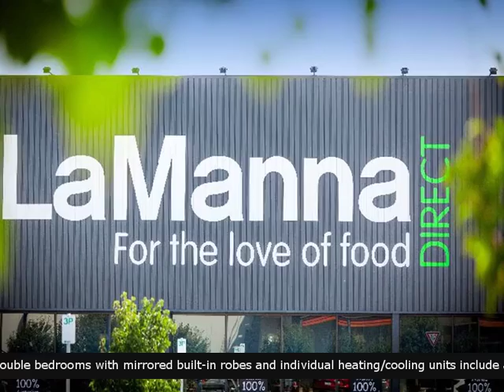For Sale 23A Matthews Avenue Airport West Vic 3042 - Chinese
For Sale -  23A Matthews Avenue Airport West Vic 3042 Barry Plant Essendon 4 Bedrooms 2 Bathrooms 1Garage   Spacious, stylish, stunning entertainer. Unfolding far beyond its facade this contemporary four bedroom plus study home reveals itself to be a natural entertainer starring a vast kitchen/dining/living flowing to a covered deck and courtyard garden. A waterfall stone breakfast bar and 900mm stainless steel stove are kitchen standouts, complemented by a canopy rangehood, dishwasher and cupboards. Four double bedrooms with mirrored built-in robes and individual heating/cooling units include a discretely positioned main bedroom with ensuite. A rain shower, separate bath and stone topped vanity fill the central family bathroom and there’s a convenient powder room on the ground level, plus a laundry and under stair storage. A security system enhances peace of mind and parking is available in a remote garage and individual driveway. Transport, Essendon Fields, freeway access and Keilor Road are within moments.